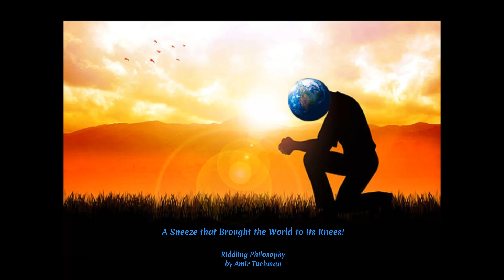A Sneeze that Brought the World to its Knees [Riddling Philosophy by Amir Tuchman]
AMIR TUCHMAN can be described as a philosopher who uses his talent for fine art and writing to raise awareness, answer questions, and create new visions. This original composition of art and poetry is a philosophical quiz that discusses mankind's conditions, intellectual and spiritual awareness, and relationship with nature's intrinsic and sublime principles of wisdom.